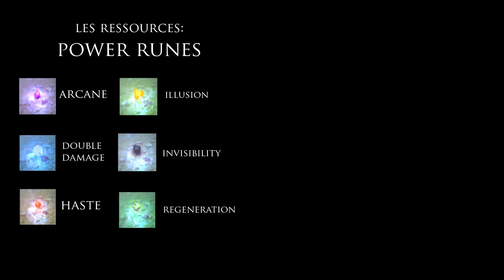SUIVEZ LE GUIDE - Guide du débutant DOTA 2 - Épisode 5 - La carte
Dans cet épisode, on parle de l'environnement de jeu, c'est à dire la carte. On y aborde les thèmes de la phase de lane, des objectifs, des ressources, et de la vision.

Bienvenue dans cette série de vidéos pour apprendre à jouer à Dota2, destinée aux joueurs n'ayant jamais joué à Dota2, ou à d'autres MOBA. Aucun prérequis, ici on se concentre sur les bases. Je sais que débuter sur Dota2 peut être très compliqué tant il y a de choses à faire, à savoir, et à comprendre. Mais pas de panique! Même un débutant peut s'amuser sur Dota2, et commencer à progresser rapidement. A travers cette série de vidéos, je vais vous livrer des conseils et astuces très simples pour ne plus vous sentir perdu.
Si vous êtes nouveaux sur la chaîne, bienvenue! Je suis Cyber Clochard et je fais des vidéos sur Dota 2. Sur cette chaîne, vous pourrez trouver toutes sortes de tutos et bien d'autres choses pour vous aider à débuter et à progresser sur Dota 2.

Voici quelques playlists qui pourraient vous intéresser:

Si vous débutez tout juste, commencez par là.

Ici, j'analyse les games que les abonnés me soumettent pour les aider à s'améliorer.

Une playlist spécialement dédiée au sujet des rôles et des positions.

Ici, on parle des héros, plus ou moins en profondeur.

Si vous avez la moindre question, n'hésitez à la poser dans la section commentaires, et je vous répondrai avec plaisir.

Allé, des bisous! 😘😘😘

⏱️TIMESTAMPS⏱️
00:00 Intro
01:13 La carte
01:52 La phase de lane
03:21 Les objectifs
05:58 Les ressources
08:35 La vision
11:02 Outro